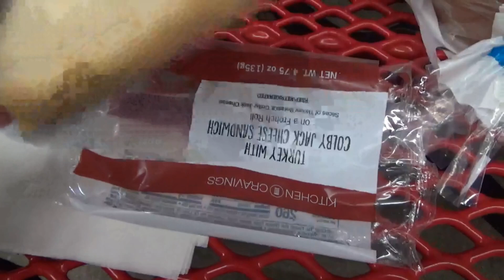An Interesting Night Of Walking #1737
Early in the day we got business cards from Truckin' In Wyoming. Then my night time walk got interesting. Got stop by our local police. They was looking for a man running around the area with no pants on. Well it wasn't me. Never know now days.